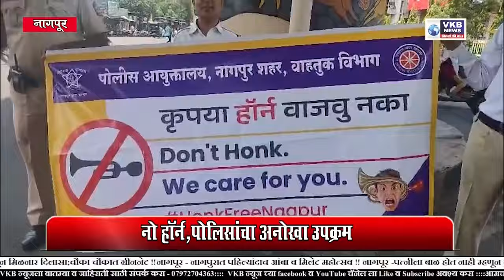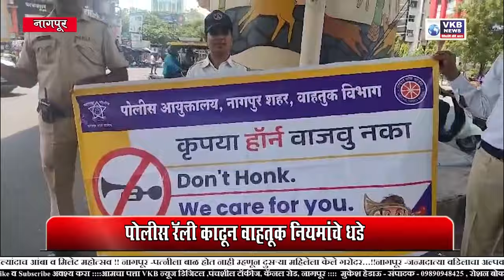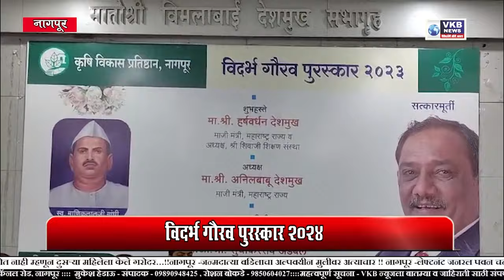MARATHI NEWS 20 MAY 2024.